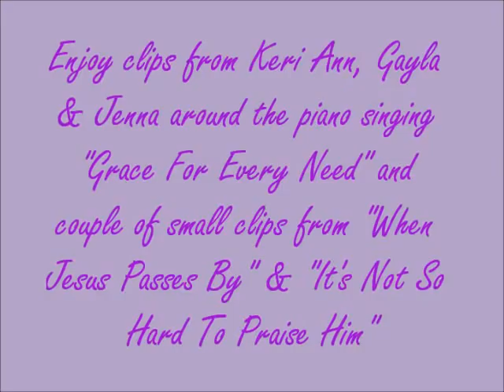Higher Hope Blog Entry 8/11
a few highlighted clips from August 2011